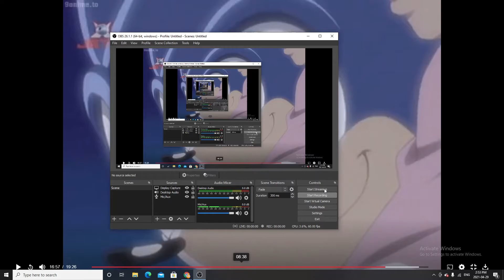Sonic's last piggy back ride for chris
Dattebayo